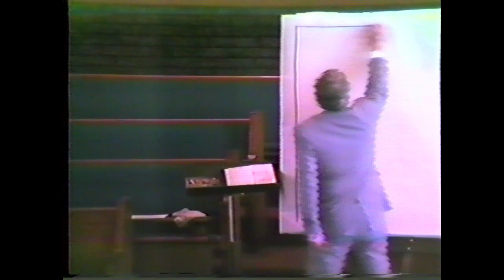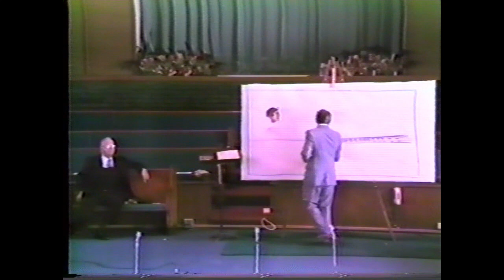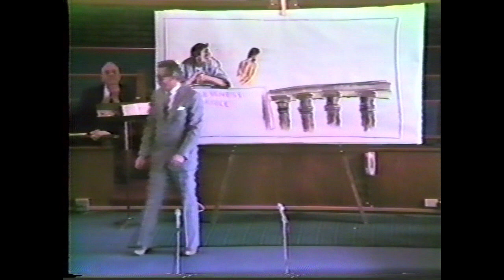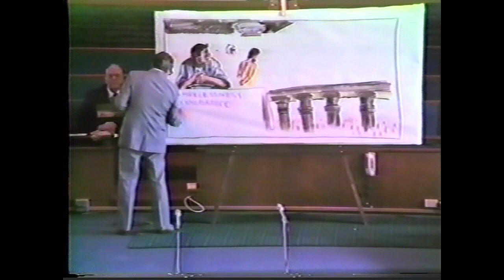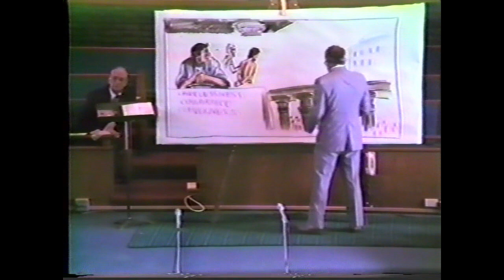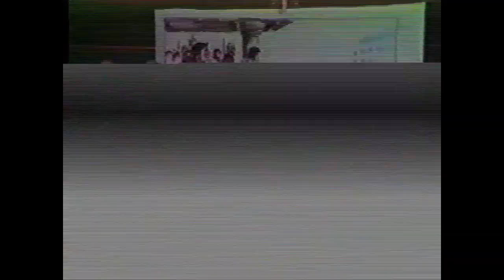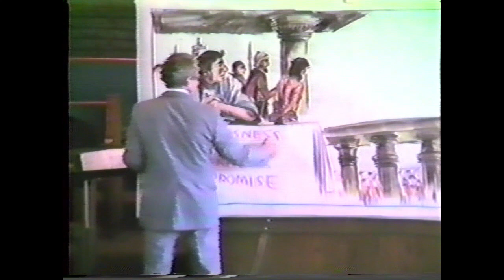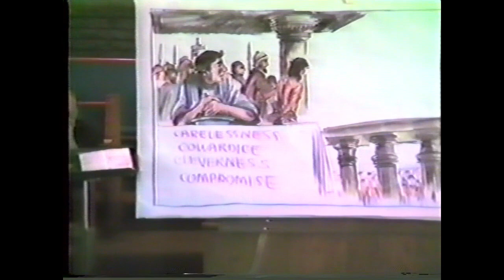Peter S. Ruckman - The Man in a Mess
Converted from an old Betamax VCR tape from 1980's from Livonia, Michigan